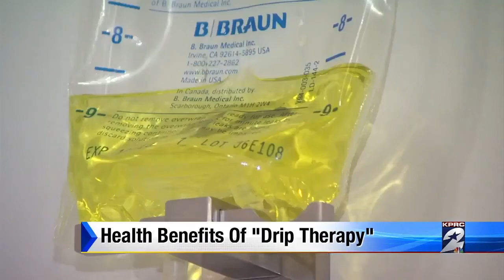The Benefits of IV Drip Therapy